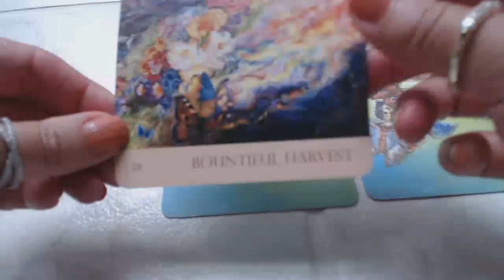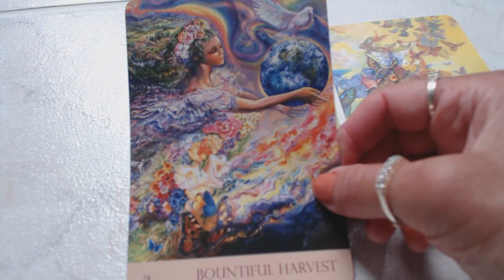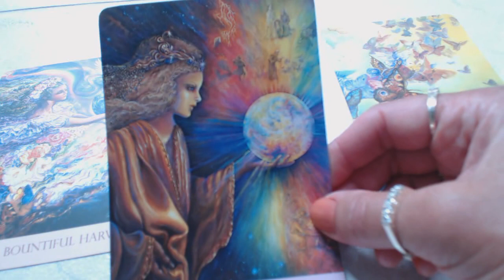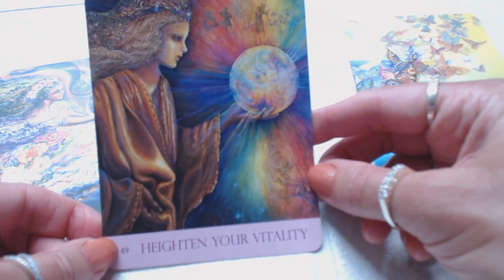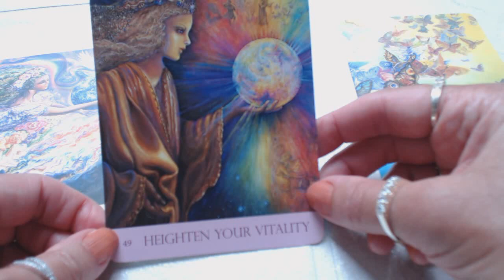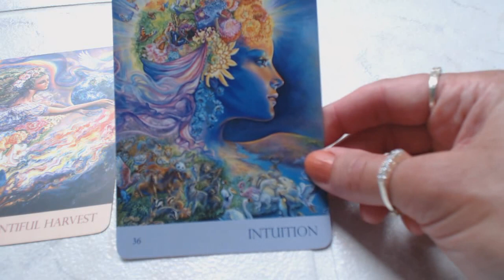Daily ENERGY & GUIDANCE ALL SIGNS June 3, 2020 BACKOFF & TAKE SOME REST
Traceyhd gives the timeless daily angel, oracle & tarot card reading. She is using the Nature's Whispers Oracle Cards by Angela Hartfield & Josephine Wall. What do the angels want us to know? What is the energy for the day? Watch & find out.